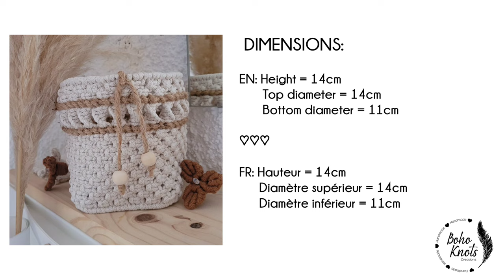DIY Macrame Tutorial Plant cover / Basket - Tuto Cache-pot / Panier | #4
DIY Macrame Plant pot cover / Basket, step by step Tutorial.

Thank you for tagging me @bohoknots if you recreate this project!

Tuto Cache-pot / panier en macramé, expliqué pas à pas.

Merci de me mentionner @bohoknots si vous essayez ce projet.